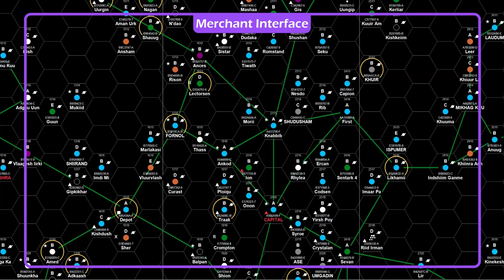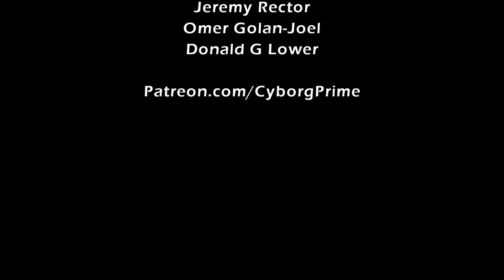Omer Golan-Joel of Stellagama Publishing Interview | Traveller RPG Mayday Mayday 2023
🚀 Welcome back to CyborgPrime Games, the ultimate destination for Science Fiction Gaming enthusiasts! In this exclusive interview, we sit down with Omer Golan-Joel of Stellagama Publishing to discuss the latest news and updates in the world of Cepheus. Get ready for an in-depth conversation about game design, upcoming projects, and the future of the Stellagama Publishing! 🌌

  🔷 Ethan Burdeau
  🔷 Adrian Morgan
  🔷 Jeremy Rector
  🔷 Omer Golan-Joel
  🔷 Donald G Lower